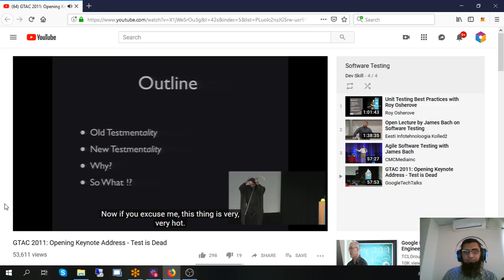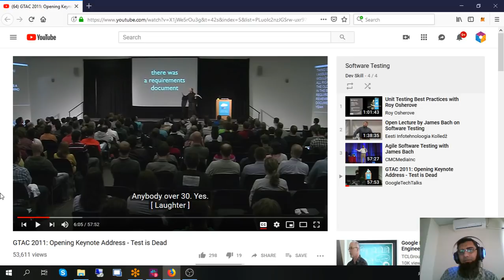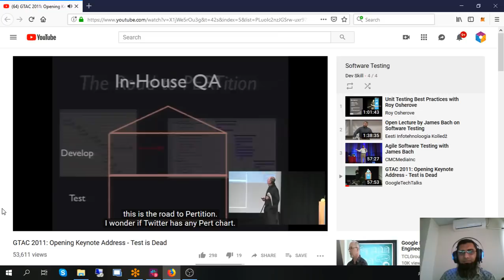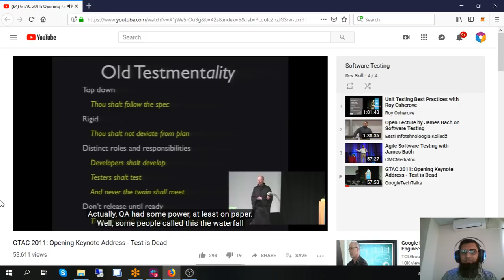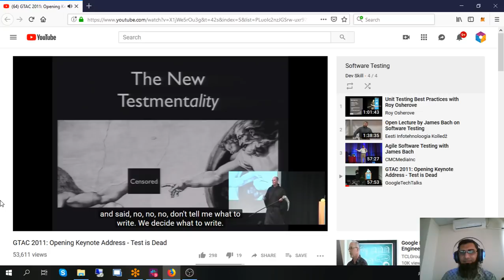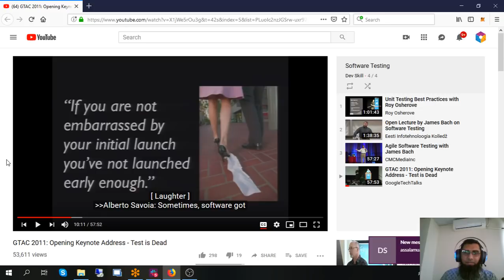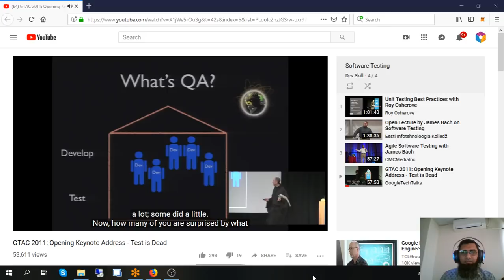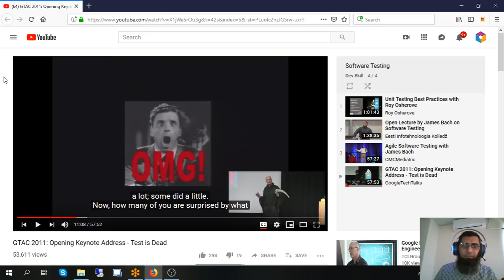Software Testing - The new trend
When I started software testing, I was completely lost. It was never clear to me how this is done properly. But over time, working in various top level companies, I have learned the proper way of doing this. I want to share this experience with others. Here is the video that I was referring